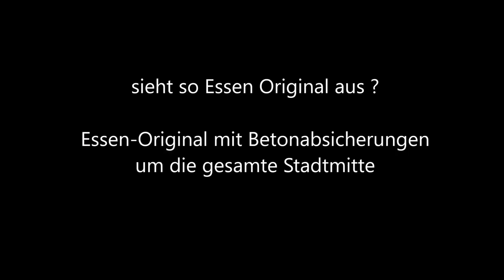1230 * Der Sportler * Essen * Essen-Original Betonabsicherungen um die gesamte Stadtmitte 2017